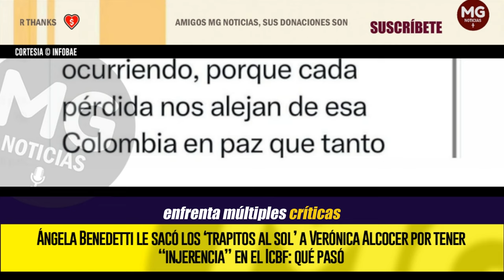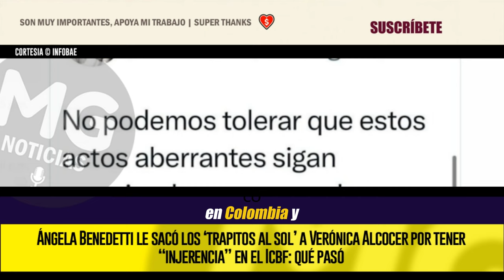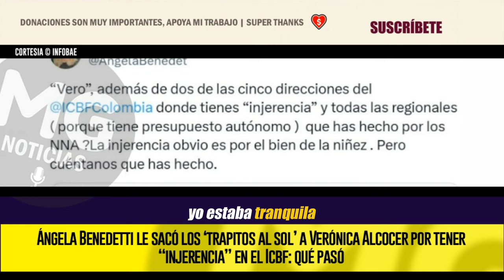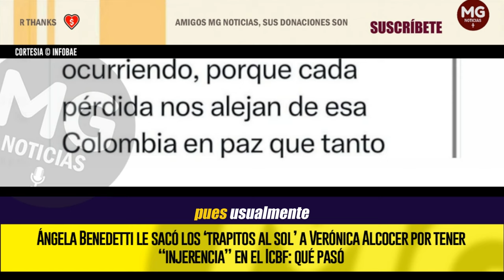ÁNGELA BENEDETTI LE SACÓ LOS ‘TRAPITOS AL SOL’ A VERÓNICA ALCOCER POR TENER “INJERENCIA” EN EL ICBF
“Vero”, además de dos de las cinco direcciones del ⁦@ICBFColombia donde tienes “injerencia” y todas las regionales (porque tiene presupuesto autónomo), ¿qué has hecho por los NNA [niños, niñas y adolescentes]?
INFOBAE